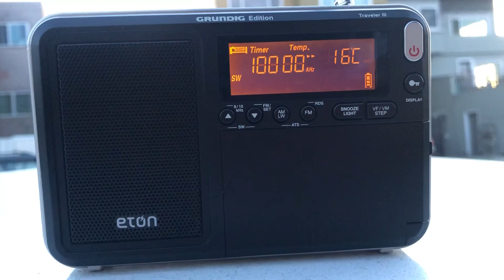WWV, 10 MHz from San Francisco, California -- 3:12, 5 May 2020 (UTC)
Some bonus WWV, closer to civilization than usual.